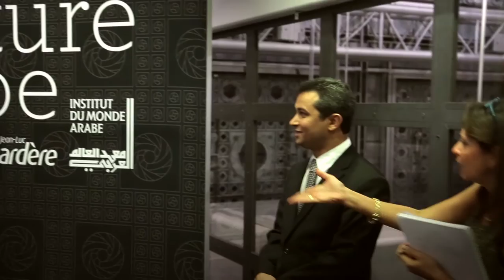Prix 2015 de la littérature arabe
Pour sa troisième édition, le Prix de la littérature arabe, créé par l’Institut du monde arabe et la Fondation Jean-Luc Lagardère, est décerné à Mohammed Hasan Alwan pour son roman Le castor (Seuil – février 2015), traduit de l’arabe (Arabie Saoudite) par Stéphanie Dujols.

Présidé par Pierre Leroy, co-gérant de Lagardère SCA, et composé d’éminentes personnalités du monde des médias, des arts et de la culture, ainsi que de spécialistes du monde arabe, le jury a élu, par une très forte majorité, le texte de Mohammed Hasan Alwan.

Mohammed Hasan Alwan lauréat du Prix de la littérature arabe 2015
Pour son roman "Le castor" (Seuil – février 2015)

Le Prix sera remis par Jack Lang et Pierre Leroy à l’occasion d’une cérémonie le 14 octobre 2015 à l’Institut du monde arabe, en présence des lauréats et de personnalités de la culture et de la littérature.

Mohammed Hasan Alwan est né à Riyad en 1979 et vit aujourd’hui à Ottawa. Outre un recueil de nouvelles et un essai sur l’émigration, il a publié quatre romans : Saqf alKifâya (2002), Sophia (2004), Tawq at-tahâra (2007) et Al-Qundus (Le castor, 2011) tous parus chez Dar al-Saqi à Beyrouth. Le castor, qui est le dernier en date – et le premier à être traduit en français –, lui a valu de figurer en 2013 parmi les six finalistes du Prix international de la fiction arabe.

Le Jury a également attribué une mention spéciale à Ali al-Muqri pour son ouvrage Femme interdite (Editions Liana Levi – mars 2015). Traduit de l’arabe (Yémen) par Khaled Osman et Ola Mehanna.

Sept titres avaient été retenus par le comité de lecture et soumis au Jury : Femme interdite, d'Ali al-Muqri (Liana Levi) ; Le castor, de Mohammed Hasan Alwan (Seuil) ; L'Âne mort, de Chawki Amari (Barzakh) ; La Langue du secret, de Najwa M. Barakat (Actes Sud) ; Les quatre saisons du citronnier, de Souad Benkirane (Karthala) ; Les Druzes de Belgrade, de Rabee Jaber (Gallimard) ; La Cigogne, d'Akram Musallam (Actes Sud).

Jury du prix de la littérature arabe 2015 :

Président : Pierre Leroy – Co-gérant de Lagardère SCA
Nada Al Hassan – Spécialiste du patrimoine culturel
Mahi Binebine – Peintre et écrivain, lauréat du Prix du Roman arabe en 2010
Mustapha Bouhayati – Directeur de la Fondation Luma à Arles
Jean-Pierre Elkabbach – Journaliste à Europe 1, fondateur et animateur de l’émission Bibliothèque Médicis
Gilles Gauthier – Ancien Ambassadeur de France au Yémen, traducteur des livres d'Ala Al-Aswani
Kaoutar Harchi – Écrivain
Houda Ibrahim – Auteur et Journaliste à Radio Monte-Carlo Doualiya
Alexandre Najjar – Écrivain et Rédacteur en chef de L'Orient littéraire, lauréat de la bourse Écrivain de la Fondation Jean-Luc Lagardère.